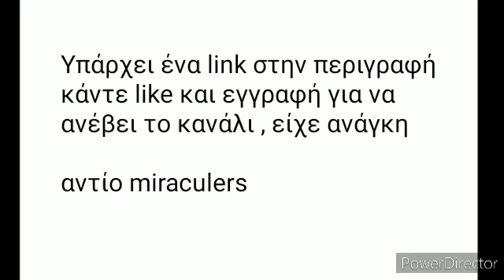Greek_faze_sway Promo (Help Youtuber)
Ένα promo δηλαδή ένα help youtuber για το κανάλι

Greek_faze_sway

Αντίο Miraculers